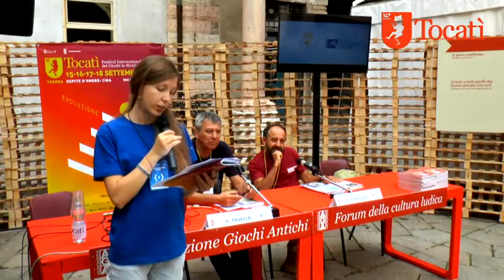Tocatì 2016 - Memorie e racconto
con Remo Schellino e Giancarlo Tavella

Il documentario è il luogo della resistenza poetica, ma anche di resistenza all'anima, dell'intelligenza e dell'ostinazione. Il lavoro di Remo Schellino è lavoro di memoria, legato alla narrazione orale, al racconto della quotidianità, da una voglia di riscatto sociale per dare giusto valore e senso alla vita: il suo racconto si ispira all'antropologia visiva.